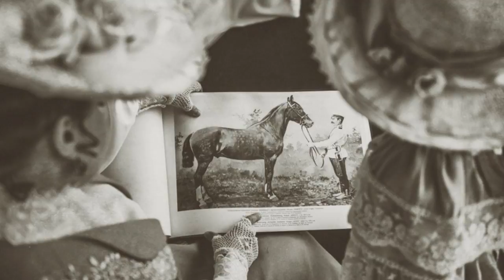"ДЫМОК ОТ ПАПИРОСЫ"... (Фото из альбома Антона Больных (Москва) - Поёт Константин Сокольский)